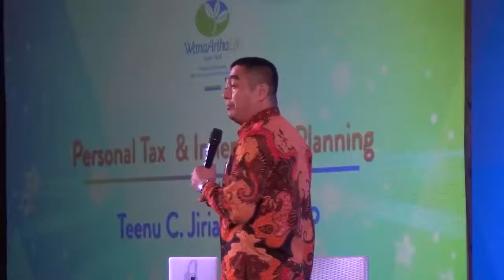Highlight Wanna Artha 2018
Wanna Artha Customer gathering
Venue : Eastparc Horel